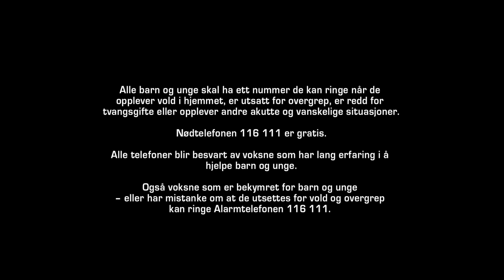116 111 feat. Sowdiak, Simmy Man & Sunniva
Prosjektleder: Jan-Erik Gino Mæland
Samarbeidspartnere: Joachim Stensland, Alarmtelefonen & GEVIR Kommunikasjon

Artister: Sowdiak (G'Bless Records), Simmy Man og Sunniva (AGF Music)
Musikk produsert og skrevet av: Joachim Stensland, Tor-Øystein Lohne, Roar Farstad, Rebekka B. Mæland, Jan-Erik Gino Mæland, Roger Åsen.
Koring: Tor-Øystein Lohne, Teodor Gulbrandsen
Film og klipp: Jan-Erik Gino Mæland
Regi og Manus: Jan-Erik Gino Mæland, Ludvig Nevland og Joachim Stensland
Skuespillere: Mia Helland, Gerth Scerri, Adrian Scerri & Camilla Paulsen

Distribusjon av låten: G'Bless Records AS